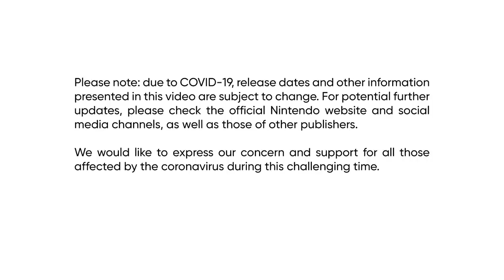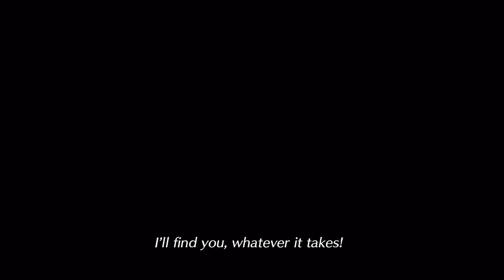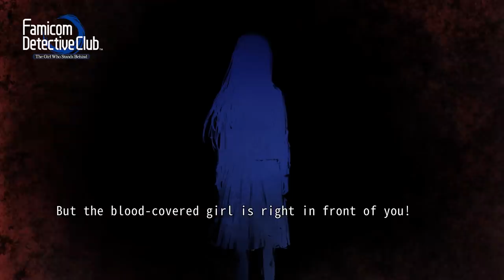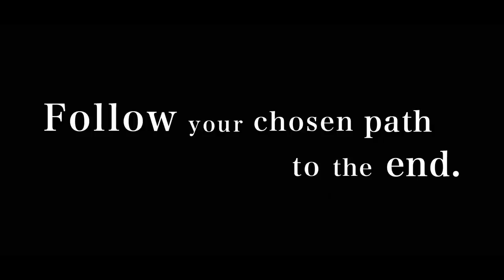Nintendo Direct 17.02.2021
Check out the latest Nintendo Direct featuring roughly 50 minutes of information focussed on available games like Super Smash Bros. Ultimate and games coming to Nintendo Switch in the first half of 2021.